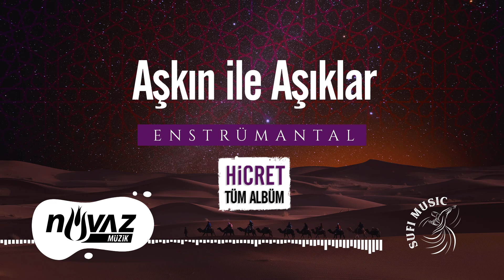Hicret | Enstrümantal Fon Müzikleri (Tüm Albüm)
Albüm: Hicret | Enstrümantal
Beste (Mülk-i Bekadan Gelmişem): Hüseyin Sebilci
Beste (Esma Zikri): Ahmet Hatipoğlu
Beste (Aşkın ile Aşıklar): Es-Seyyid Muhammed Sıddık El-Hüseyin El-Meymeni
Yapım: Nüvaz Müzik / Prodüktör: Gültekin Alihocagil
Aranjör: Agâh

İstediğiniz eseri dinlemek için:
0:00 El Meded
3:28 Kasemen Billah
6:29 Mülk-i Bekadan Gelmişem
10:10 Esma Zikri
12:55 Aşkın ile Aşıklar
16:25 Mecnun'a Sordular
19:50 Taleal Bedru